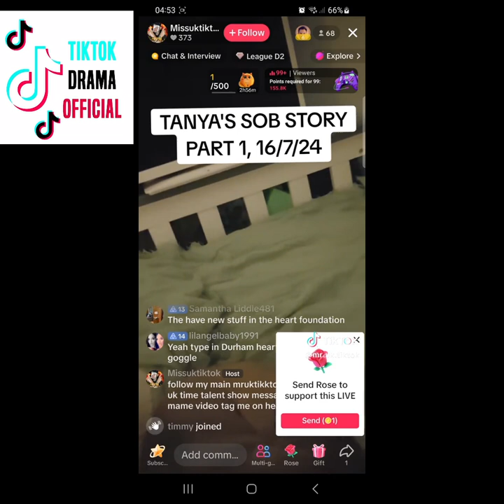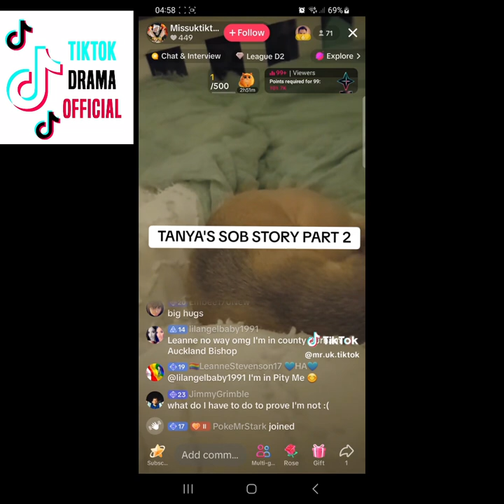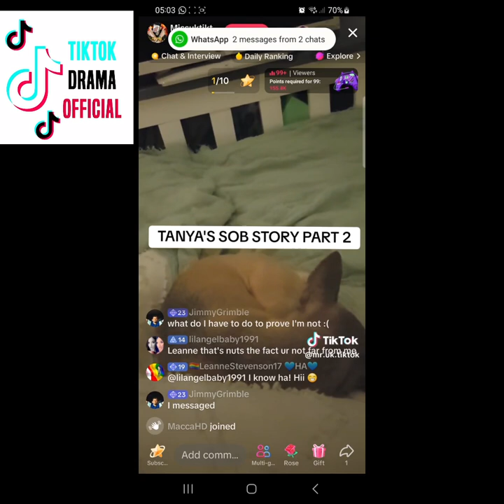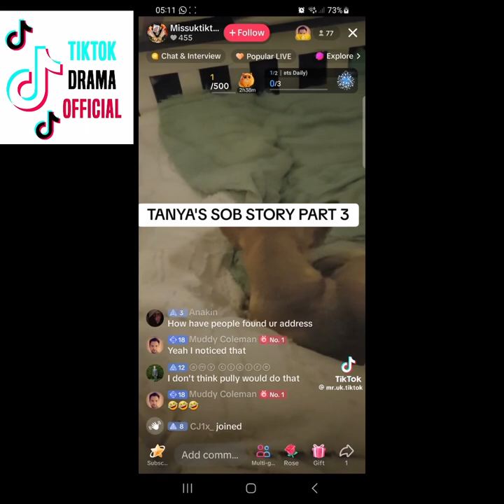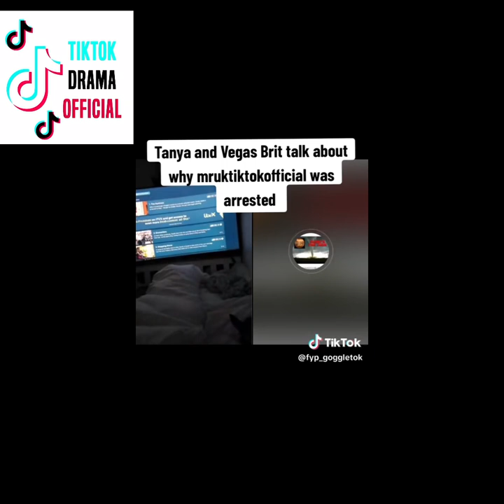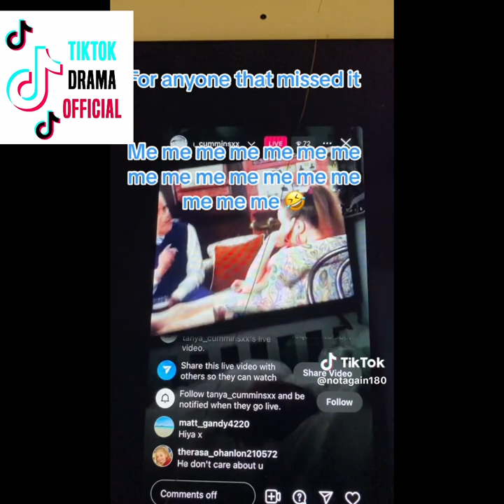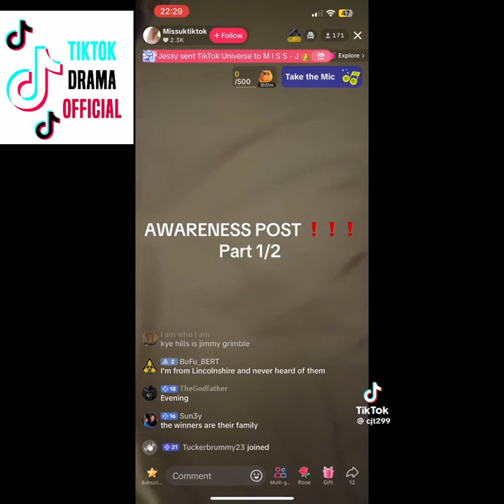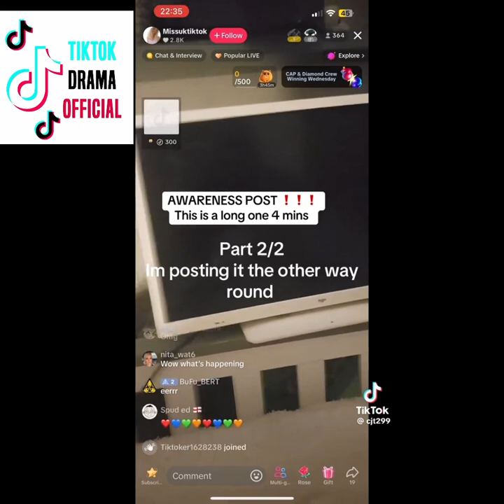TANTANTUNACAN UPDATE (NO COMMENTARY)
another fake break up

YOUR AWESOME AMAZING AND WANTED LOVE TO YOU ALL